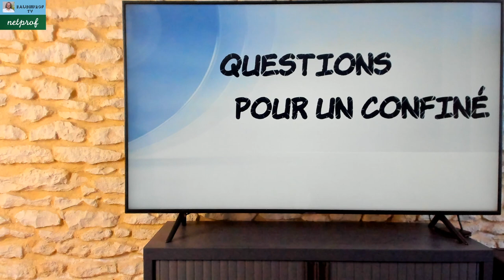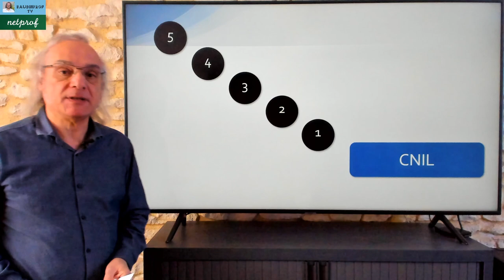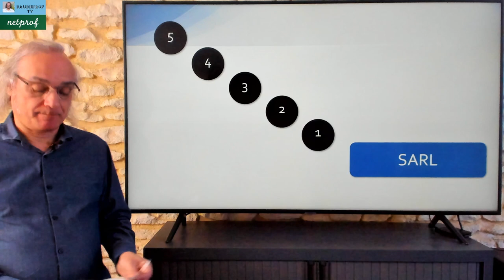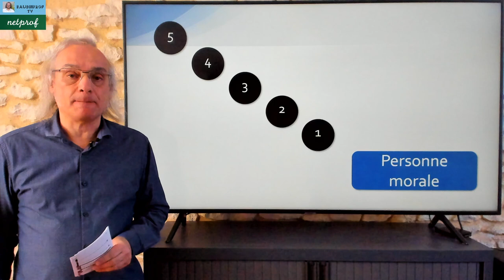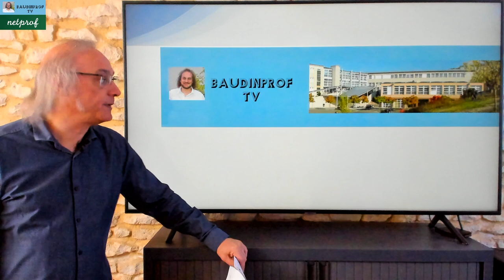Questions pour un confiné - Émission 7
10 notions de Droit à retrouver.